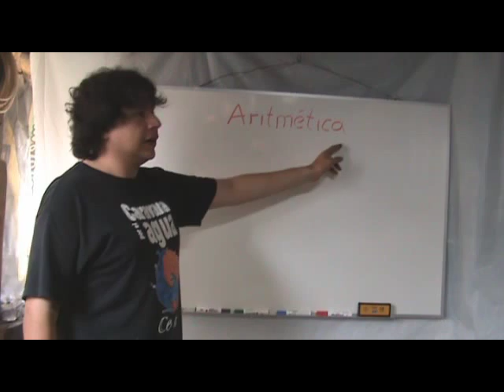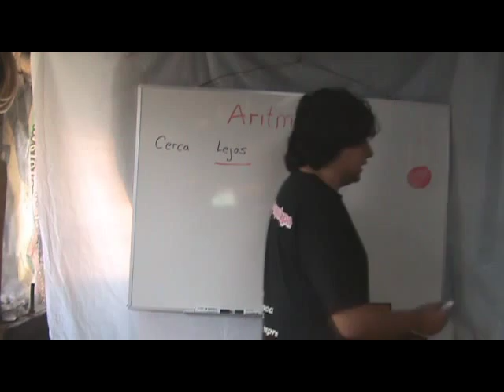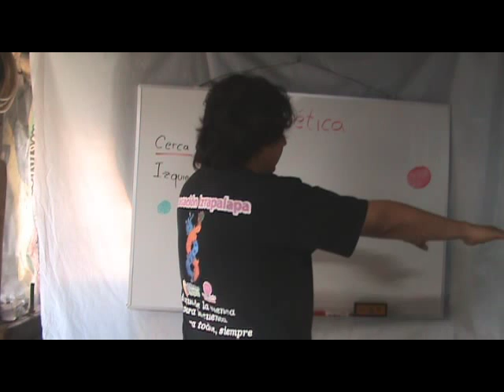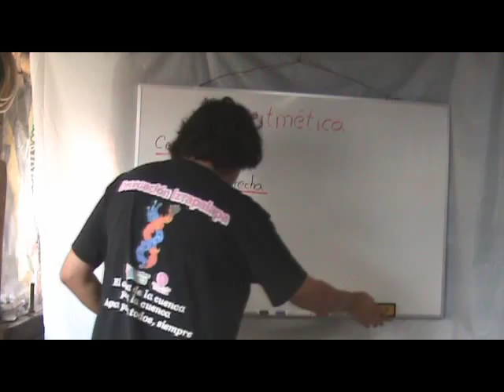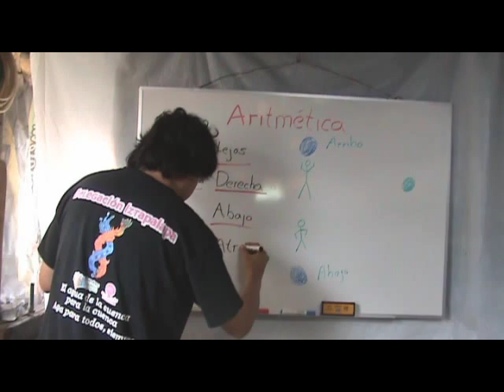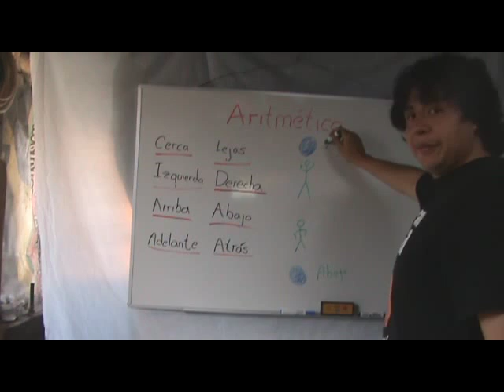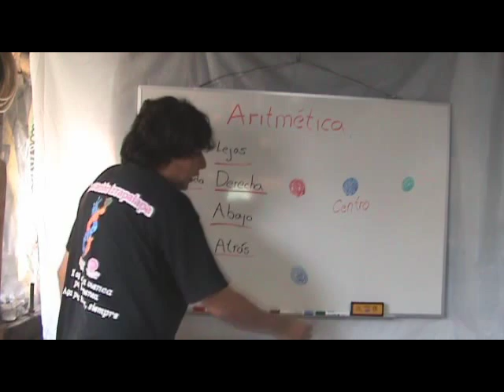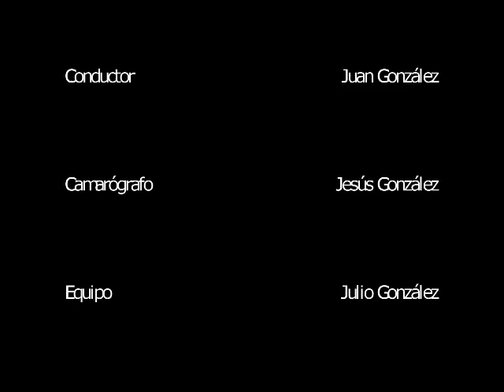001 Ubicación y Posición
En este primer videotutorial, se explican algunos conceptos fundamentales que son recomendables comprender antes de entrar a los temas de la artimética

Contenido del Videotutorial

Identificar y localizar la derecha e izquierda
Identificar y localizar arriba y abajo
identificar y localizar adelante y atrás
posiciones y ubicaciones importantes
identificar y localizar el centro